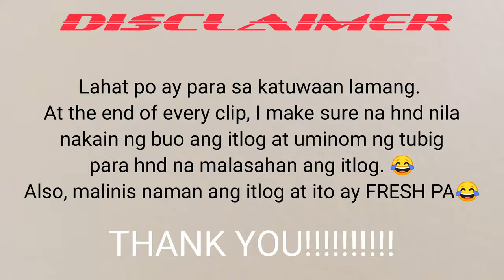CHOCOLATE COVERED RAW EGG PRANK! EGGcellent!😂😆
J Hon Benitez

Credits to: AdRev for a 3rd Party
On behalf of: Fesliyan Studios (Fesliyan Studios)
Music Credits to: Fesliyan Studios (Fesliyan Studios)
Music PB: Melodyloops.com
                   IKSON